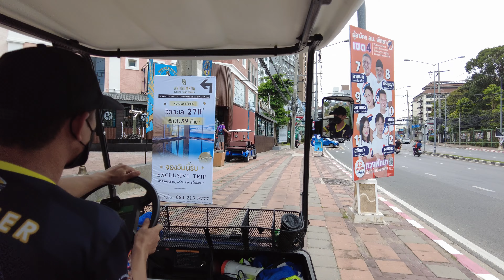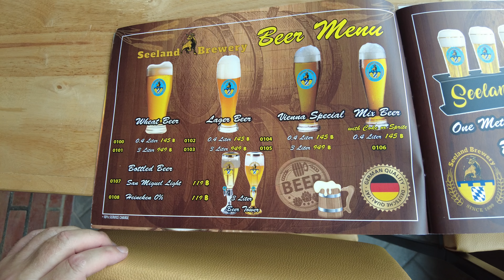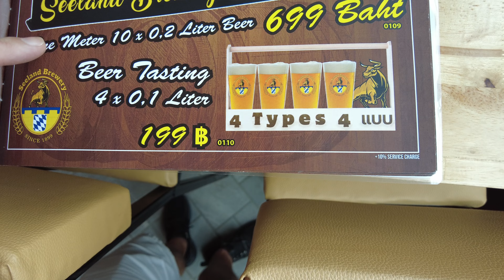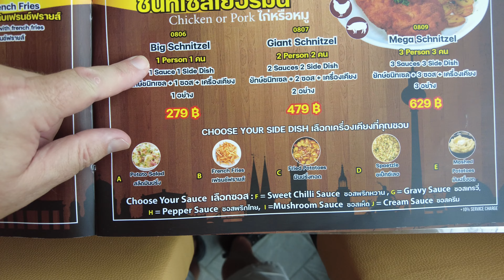Pattaya's Latest Dining Experience First Day Brunch Buffet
Just opened at the beginning of May this new restaurant/brewery is proving to be extremely popular in Pattaya.

Focusing on mainly German style food but including the typical German size Portions.
Live Music in an evening and first class service along with a choice of strong beers make this a must visit.